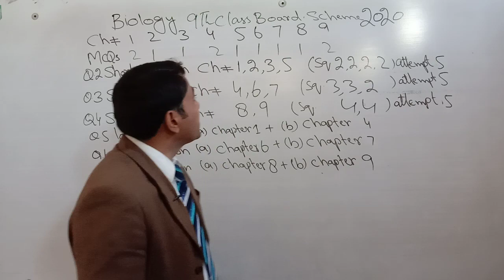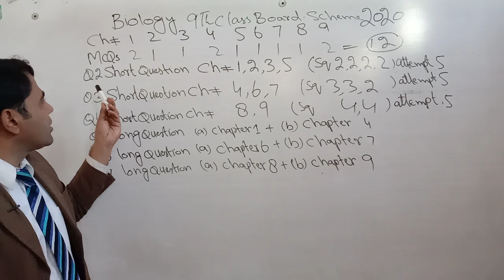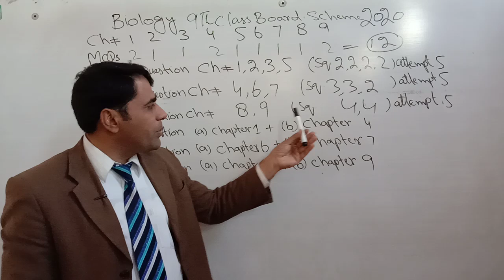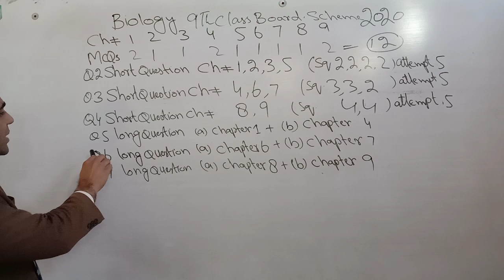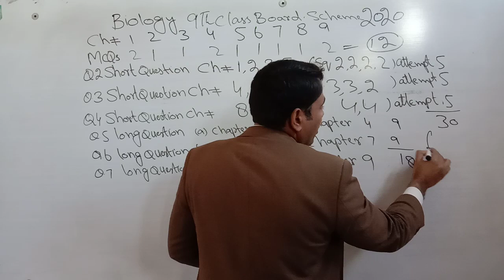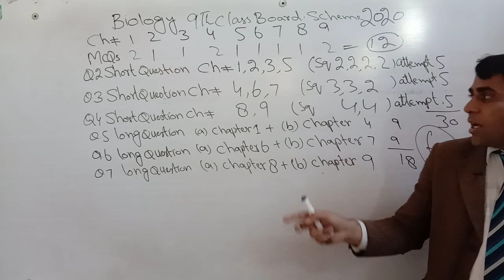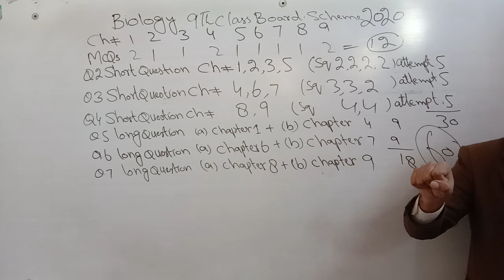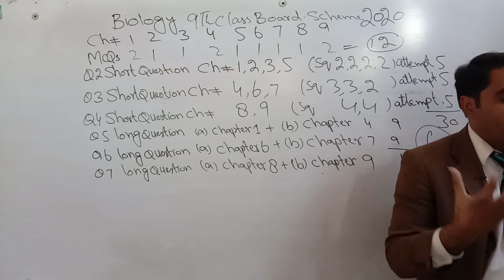bio scheme 9th class 2020|9th Class Biology Paper Pairing Scheme 2020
bio scheme 9th class 2020|9th Class Biology Paper Pairing Scheme 2020    In this video I'll tell you about new Matric part 1 9th class biology paper  pairing scheme 2020 for Urdu and english medium students of all punjab boards(D G Khan Board,Multan board,sahiwal board,Sargodha board,Rawalpindi board,Bhawalpure board Faisalabad board 9th class pairing scheme 2020)
Physics paper scheme 9th class 2020
Math scheme 9th class 2020
Scheme of 9th class 2020 Physics
Pairing scheme 9th class 2020 Chemistry
Scheme of 9th class 2020 Chemistry
9th class paper scheme all subjects 2020